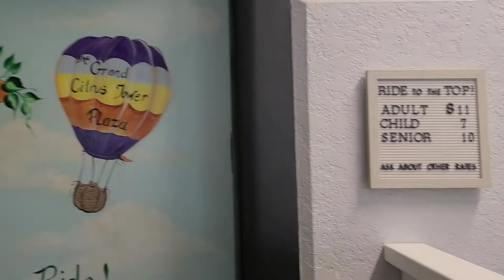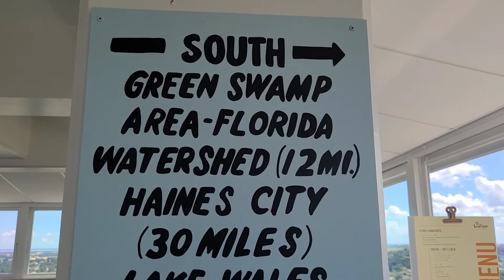Visiting Clermont, Florida For The First Time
We're headed to Clermont today and I'm taking you with me! Clermont is about 22 miles away from Walt Disney World, which turns out to be about 30 to 40 minutes away depending on where in Clermont you're headed. Join me for this adventure.

Greetings Fellow Mortals! My name is Kathryn and this is the 2 Foolish Mortals channel. WELCOME! This is a place where we [my husband and I] talk about Disney, travel and making the most out of your next Walt Disney World vacation.

Clermont, Florida is one of those places that you may not have heard about if you weren't passing through already or considering a move to the Central Florida area. It's known for its rolling hills and lakes, which are quite lovely; even just as someone driving through. While I've only ever seen a small portion of Florida to date, I feel like Clermont isn't the type of place you're think of as stereotypically "florida". It reminds me of places that you might see in Minnesota, Central Mass or other neighboring states. . . minus the mountains.

I didn't spend too much time in Clermont today, but I did get a look around and think it would be fun to come back so we will in the future. Have you ever been to Clermont? Let me know about it in the comments below!